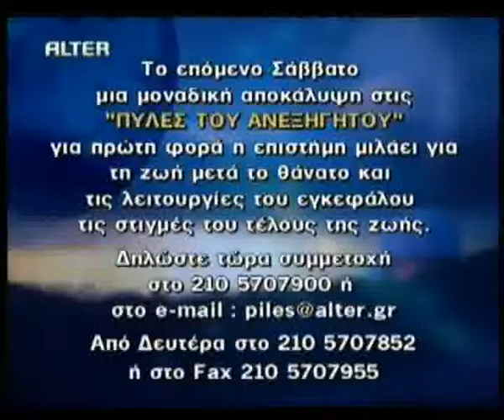ΕΛΕΥΣΙΝΙΑ ΜΥΣΤΗΡΙΑ Μέρος 5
Πύλες του Ανεξήγητου - Ελευσίνια Μυστήρια Μέρος 5